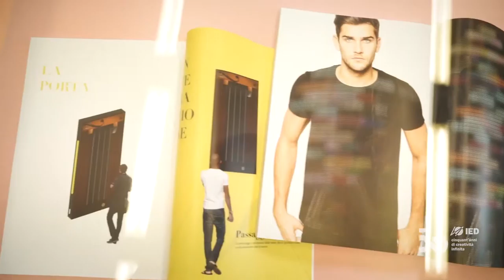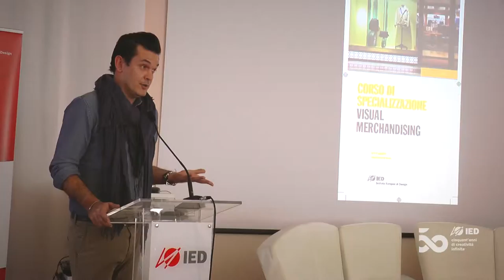OPEN IED CAGLIARI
Open Day Cagliari – 19 marzo 2016
Una giornata a porte aperte per parlare di professioni creative, passione e futuro.